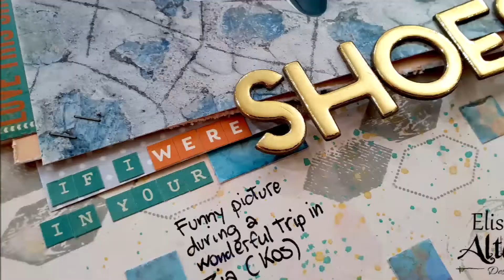LO In Your Shoes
LO In Your Shoes, by Elisa Favari for Altair Art.

ALTAIR ART PAPERS:
Collection Beautiful Moment
Collection Ever & Always II
Collection Sign Of Love
Collection Sunrise

Other supplies:
One Little Bird + Studio Calico stamp set
Distress Oxide Tattered Rose
Distress Oxide Hickory Smoke
Distress Oxide Wild Honey
Distress Oxide Peacock Feather
Glossy Accent
Studio Calico golden chipboard alphabet
Mini Alpha Orange Tangerine Jillibean Soup
Mama-razzi2 Combo Stickers BoBunny
2 little golden clips.